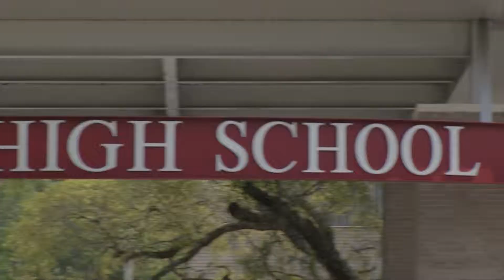Ben C Rains Aviation Academy